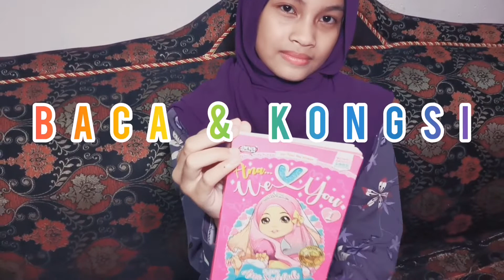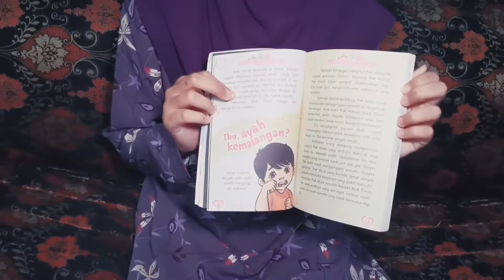'Ana We Love You' - Sayembara Baca dan Kongsi Peringkat Daerah Manjung 2020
Oleh Syahzanani Khairah Binti Shamsul Syamuri

Tahun 6, Sekolah Kebangsaan Dendang,
Beruas, Perak

Novel Karya Saadah Taib
Terbitan Ana Muslim Sdn Bhd
Tahun 2019

Mengisahkan Ana Solehah bersama adiknya Ibrahim dan Luqman di Rumah Kebajikan Darul Riayah.

Banyak mesej nilai murni jati diri yang disampaikan jelas dalam novel ini.